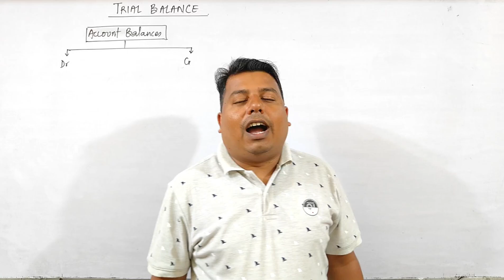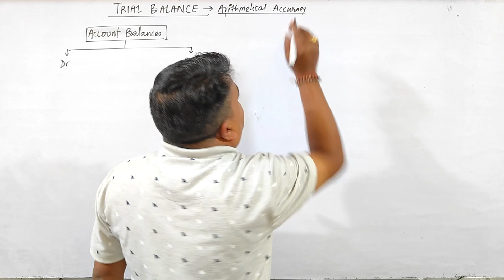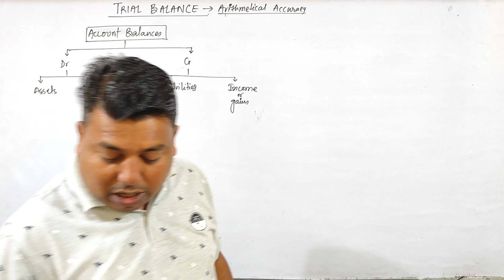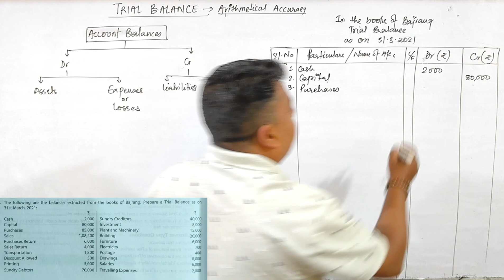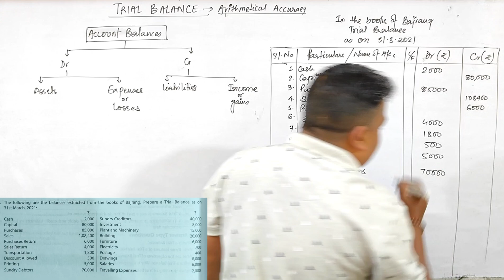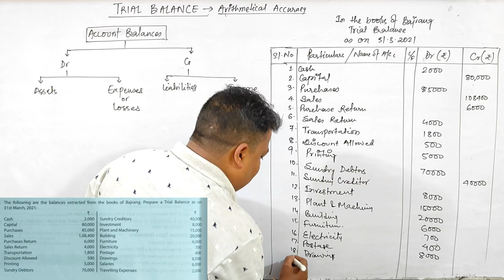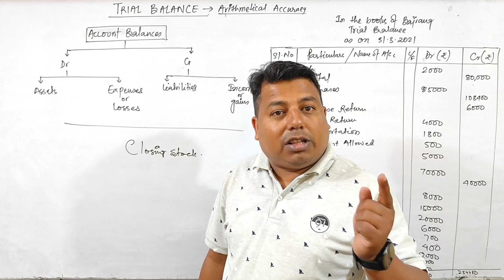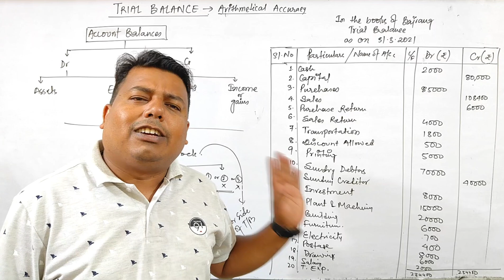Trial Balance Concept & Problems | Class 11 By Sunil Sir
We will make sure to let you learn everything and help you. ! Following the passion of teaching from last 19+ years

ignore tags -